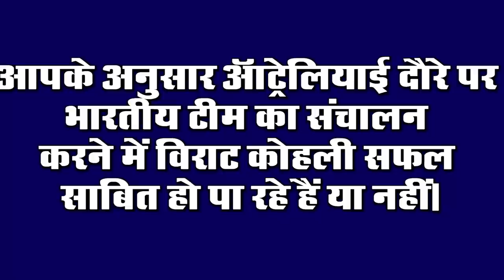Bihar Evening news i.e on 01 Dec. news Pooja Special Train,Bihar Corona update,Bihar weather,NDA.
1. There will be major changes from bank account to kitchen gas from today

December 1 means that from today onwards, many rules related to cooking gas are going to be changed, according to the information received, it has been decided to provide 24 hours RTGS ie Real Time Gross Settlement facility in banks from today. Funds can be transferred to RTGS from 7:00 am to 6:00 pm on all working days except Saturdays, along with cash withdrawal from PNB ATMs, now 8:00 pm to 8pm: There will be a one time password based cash withdrawal arrangement between 00 pm and the same commercial cylinder has been made expensive by ₹ 56. Which has come into effect from today, currently the price of domestic LPG cylinder will remain the same but the price of commercial cylinder has been increased. With this, a new rule for generating e-bill of goods has also come into force from today. Accordingly, businessmen not filing GSTR 3b returns for 2 or more times will not be able to generate e-bills from December 1.
2. Extension of trains till 31 December

Keeping in mind the convenience of the passengers, as well as to reduce the increasing congestion in trains, the Railways has taken an important decision, under which the Railways has decided to have several trains operating by December 31, once It has again decided to increase the operations of some Pooja special trains from 31 to December. All these trains will be reserved category and passengers traveling will have to follow the standards of Covid-19. After which train number 05251 Darbhanga-Jalandhar City Weekly Pooja Special Train, 05531 Saharsa-Amritsar Weekly Pooja Special Train, 05532 Amritsar-Saharsa Weekly Pooja Special Train, 05529 Saharsa-Anand Vihar Terminus Weekly Pooja Special Train, 05530 Anand Vihar Terminus-Saharsa Weekly It has been decided to extend the operations of several trains including the Pooja special train till 31 December.

3. Dev Deepavali religious program organized by ShriRamSevaSangh on the previous day

4. The next budget exercise started in Bihar

5. Today we will talk about UditNarayan and BhavanaKanth in Bihari Birthday Special

Udit Narayan was born in Supaul district of Bihar on this day. Udit Narayan is an Indian playback singer whose songs have been featured mainly in Hindi-language Bollywood films. He has also sung in many other languages including Telugu, Tamil, Kannada, Odia, Nepali, Bhojpuri, Bengali. He has won 4 National Film Awards and 5 Filmfare Awards nominations along with 20 others. The same Bhavna Kanth was also born in Barauni, Bihar. Bhavna Kanth is one of the first female fighter pilots in India. She was announced as the first fighter pilot along with two of her companions, Mohana Singh and Avni Chaturvedi.
6. UtpalSingh was briefed in Bihar as General Secretary of Lok Sabha

7. 133 vehicles seized in Bihar in vehicle checking operation

8. Sushil Modi gave his response to the opposition to the farmers law

9. Union Minister AshwaniKumarChoubey assured about vaccine

10. Sangh chief Mohan Bhagwat will come to Patna for the first time after the victory to attend the big meeting of RSS

11. BJP will also review its defeat for a big win in Bihar

12. Neeraj Kumar advises Tejashwi Yadav to use wisdom

13. JDU state president cancels nomination of seven working district presidents

14. SBadrinath speaks about the lack of players like Sachin Sehwag and Ganguly in India's top order

15. GauharKhan and Zaid court will marry each other on Christmas day

So let's take today's question and today's question is as follows: According to you whether Virat Kohli is able to prove successful in operating the Indian team on Australian tour.